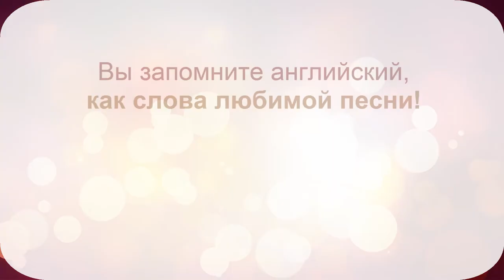Английский под музыку: как устроен курс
"Английский под музыку за две недели" - обучающая программа-караоке.
Упражнения-караоке - 100% запоминание.
Вы запомните английский, как слова любимой песни!

"Английский под музыку за две недели" – безусловно уникальная программа: в ней слова и целые фразы положены на музыку.

Мы положили английский на музыку!

Караоке уже не просто популярнейший и весёлый вид развлечения, а мощнейшее и естественное средство изучения иностранного языка!

480 упражнений, из них 400 – упражнения-караоке.
400 оригинальных музыкальных композиций.
23 часа записей высокого качества!

Курс состоит из 10 уроков плюс вводный урок. Вводный урок знакомит с английской транскрипцией, с отличительными особенностями английских гласных и согласных, английской интонацией, отрабатывает произношение наиболее сложных для русскоговорящих английских звуков.

Каждый урок содержит подробный лексико-грамматический комментарий.
Темы уроков тщательно отобраны и включают в себя только наиболее важные темы, которые с высокой вероятностью могут пригодиться обучающимся.
Примеры тем уроков: Приветствия и прощания. Извинения. Аэропорт. Паспортный контроль. Приглашения и предложения.  Телефонные номера. Считаем по-английски. Сколько это стоит? В магазине. В офисе. Интернет. Отель. Прибытие-Выписка. Проблемы в номере. Просьбы. В ресторане и другие темы.

Курс предназначен для начинающих изучать английский язык (британский вариант). Эта программа и для тех, кто уже  знает английский язык, но хотел бы расширить свой словарный запас, хорошо и надолго запомнить новые слова и фразы.

Задачами курса являются: развитие начальных навыков общения и способности понимать английскую речь на слух; надолго закрепить в памяти английские слова и фразы, перевести их в разряд Вашей активной лексики, что позволит Вам использовать изученный материал в устной речи.

Успех гарантирован благодаря самому эффективному, гармоничному и приятному методу запоминания - запоминанию под ритм стимулирующего музыкального аккомпанемента.